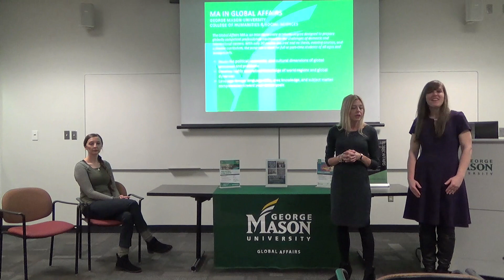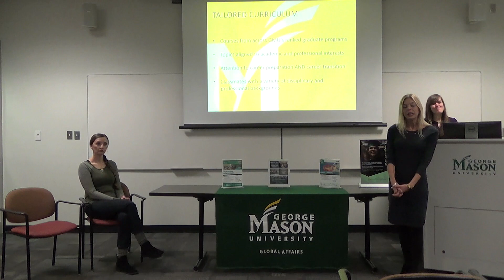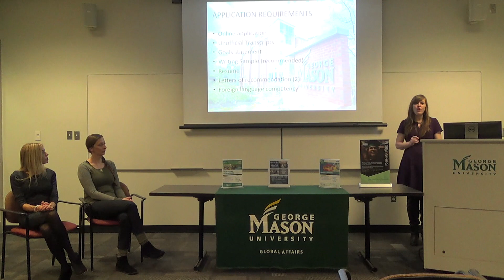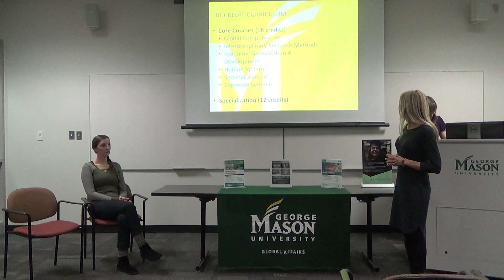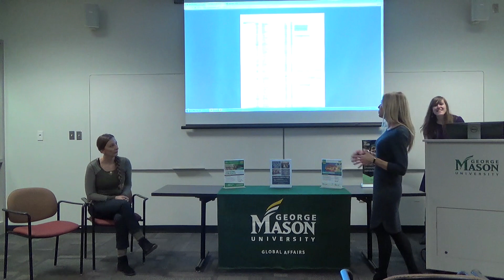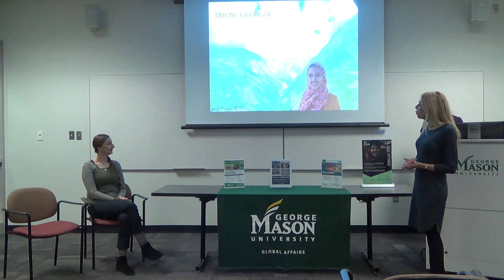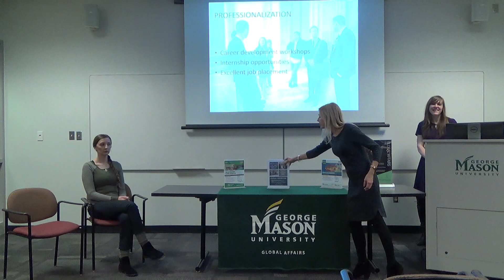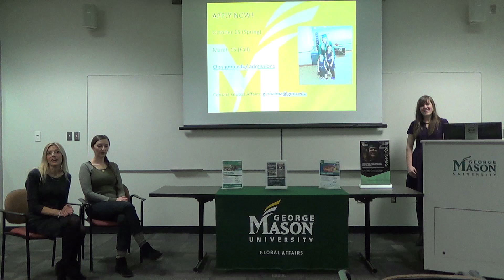GMU Global Affairs MA Information Session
Information session for prospective students to GMU Global Affairs MA Program featuring MA Director, Dr. Lisa Breglia, Graduate Coordinator, Stephanie Lister, and alumna Samira Lloyd.